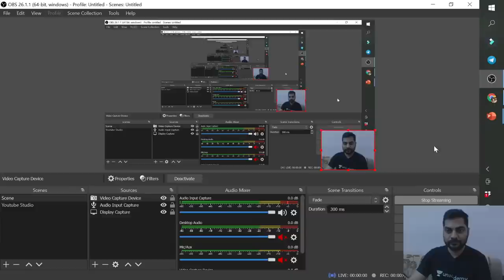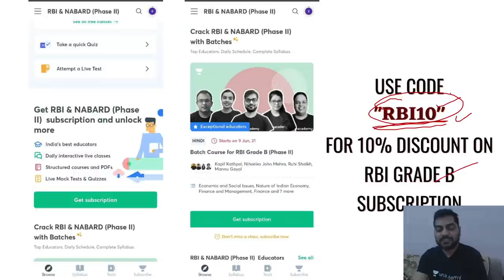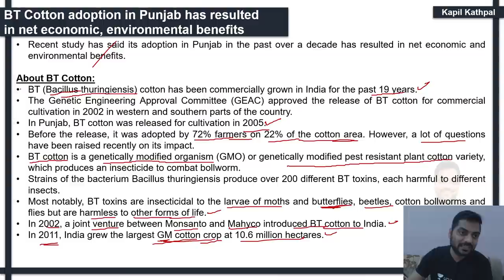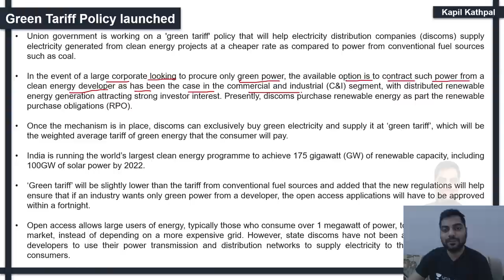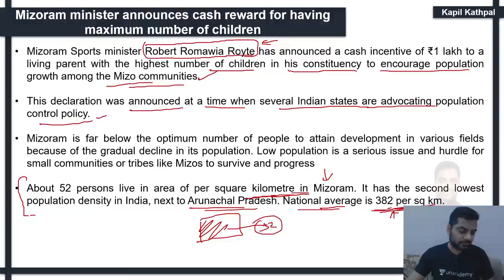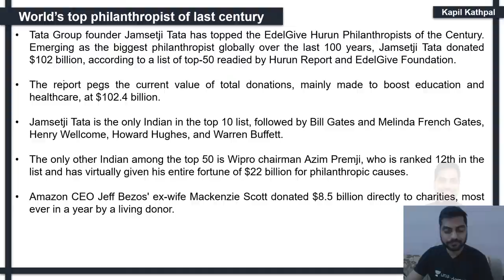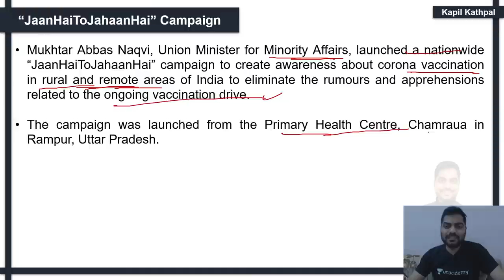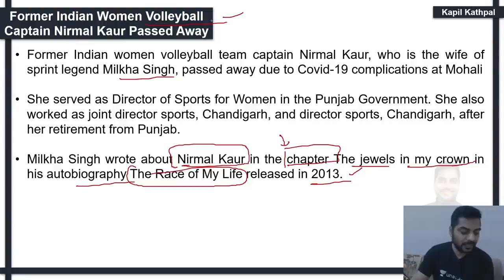Daily Current Affairs | 25th June 2021 | SBI/IBPS/RBI |Crossword Current Affairs by Kapil Kathpal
Current Affairs MCQs & Quick Revision  | Daily @ 10 PM
Use Code "SBI10" for Unlocking this free Class
Link to buy Combo Plan for Bank Exam and RBI Grade B Phase-II: